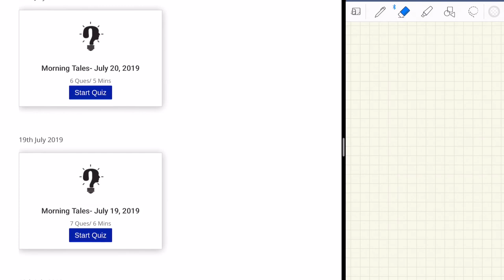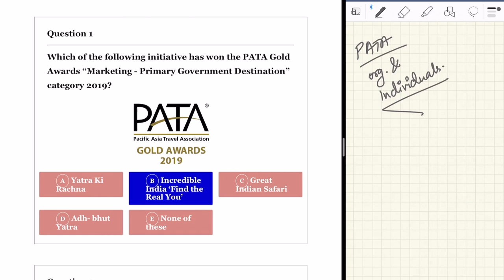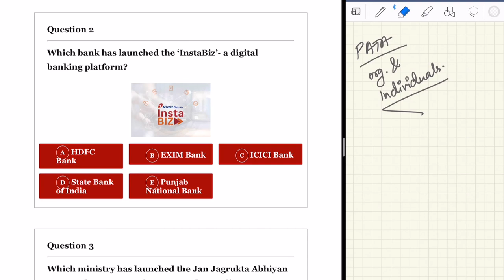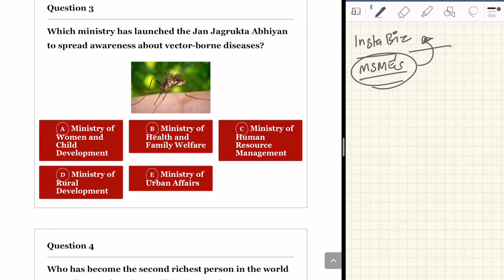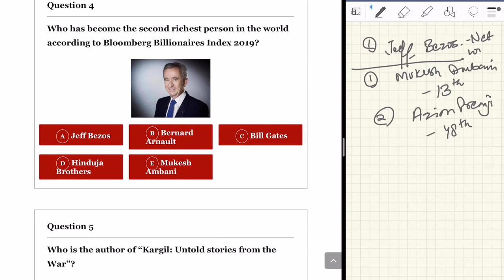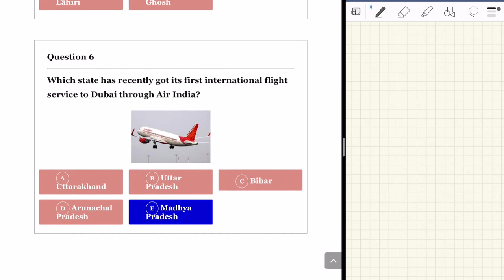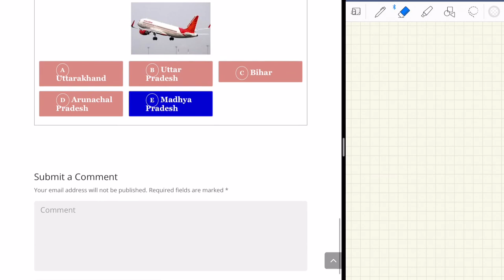The Morning Tales: Current Affairs 20th July 2019 (RBI, SEBI, NABARD)